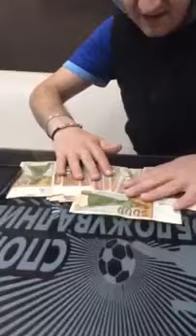Baze Klaus VS Baba Rosa 1 Del.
Baba Rosa, Baze Klaus, Gafovi, Fun, Komedija, Makedonija, Macedonia, Crazy, Balkan, tv gafovi, смешки, комедија, македонија, лудило